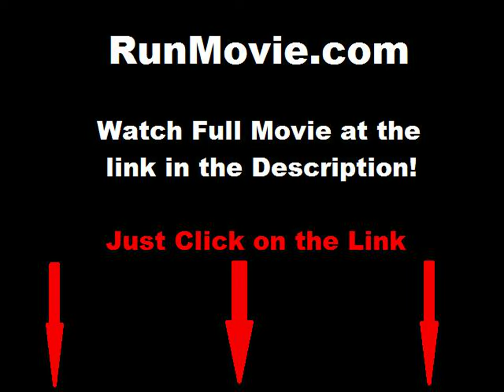Spook Louder full movie online free part 1